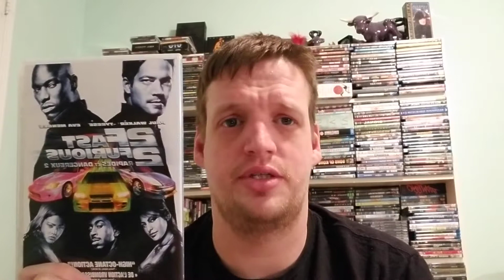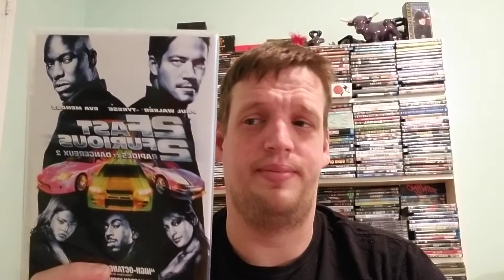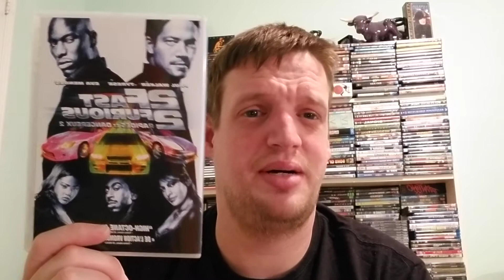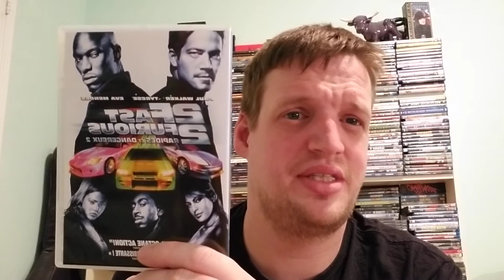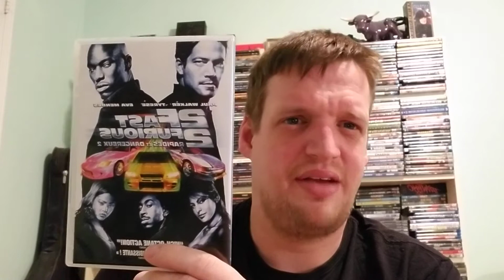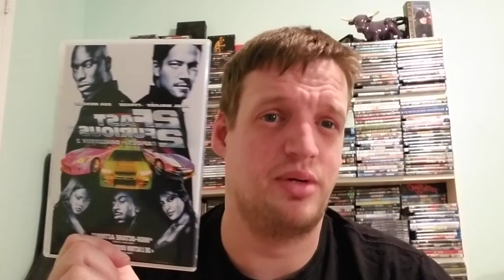2 Fast 2 Furious (2003) Action film review